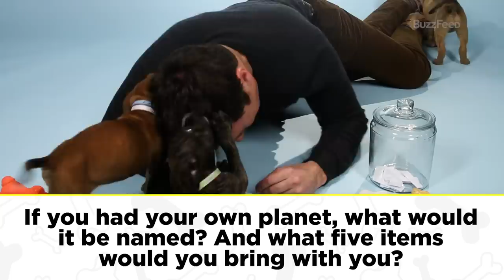Jimmy Fallon Plays With Puppies While Answering Fan Questions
Jimmy meets four new puppy-pals and answers YOUR questions!

BuzzFeed Celeb
MUSIC
SFX Provided By AudioBlocks
Busta Flow
Licensed via Warner Chappell Production Music Inc.